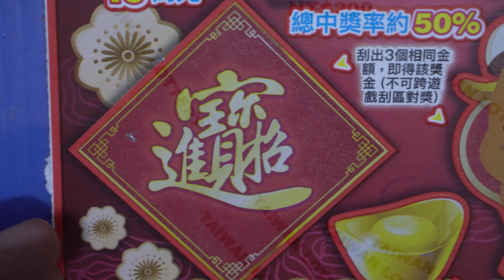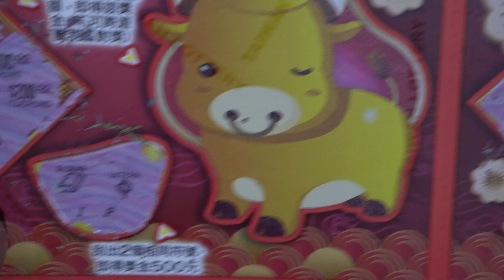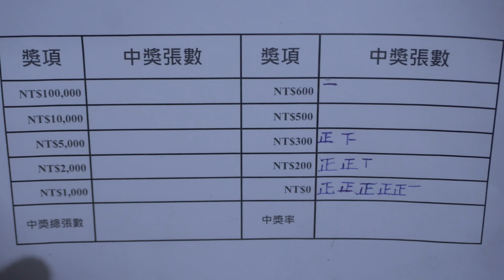[刮刮樂] 招財進寶刮刮樂尾數48號 [整本慢慢刮系列][公益][彩券][招財進寶][2021刮刮樂][Lottery][宝くじ][ロッタリー][Scratch][スクラッチ][즉석복권]